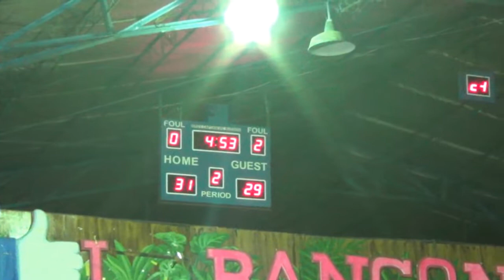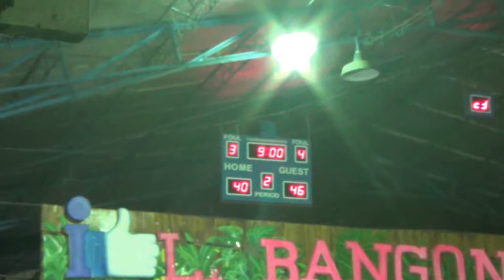KMNH vs FatimaCRV 2nd Quarter BLBA 2nd Conf 2017 Championship